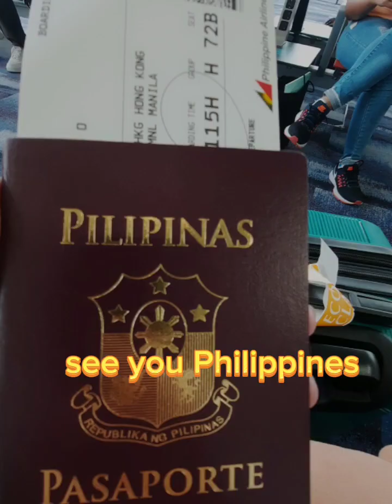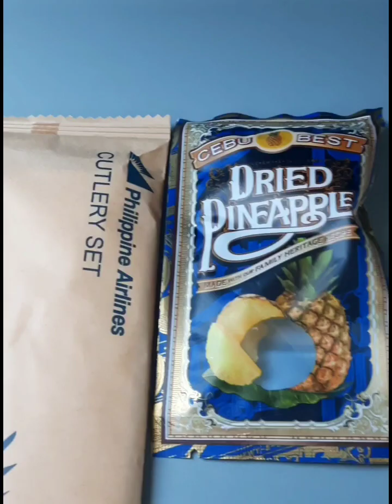HONGKONG AIRPORT TO PHILIPPINES.